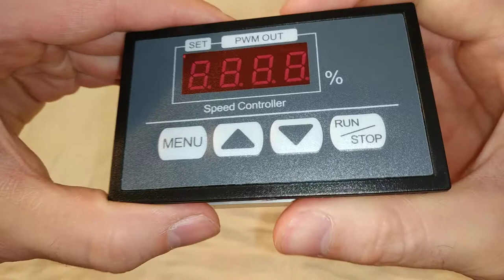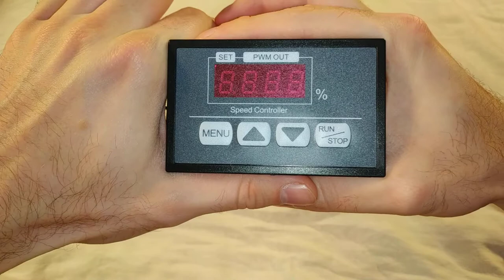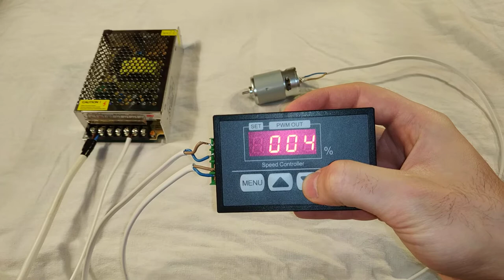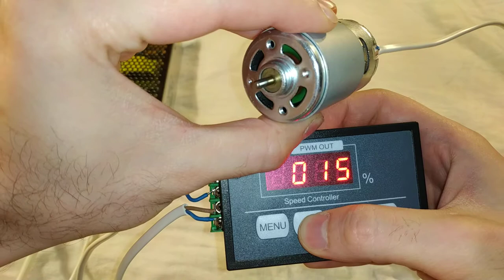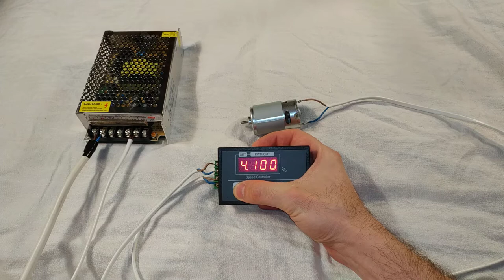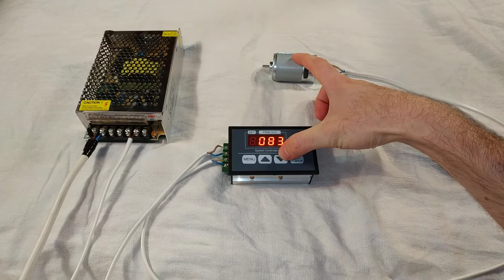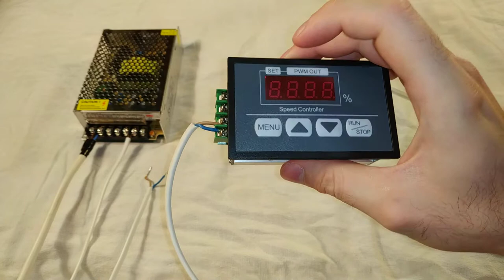PWM контроллер скорости двигателя постоянного тока - Распаковка, тест (с алиэкспресс)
Когда я купил себе моторчик то оказалось что он не может работать если на него сразу подать 12 вольт. Он включался и тут же выключался. и так бесконечно. Поэтому я понял что нужно какое-то устройство, которое сможет автоматически его разгонять. От нулевой скорости, до максимальной. Ииииии вот оно :)
Это устройство из видео может автоматически осуществлять медленный запуск и медленную остановку. И благодаря этому устройству моторчик теперь работает. Ну а подробный осмотр настроек будет в обзоре. Так кстати в настройках можно задать время разгона и остановки двигателя.